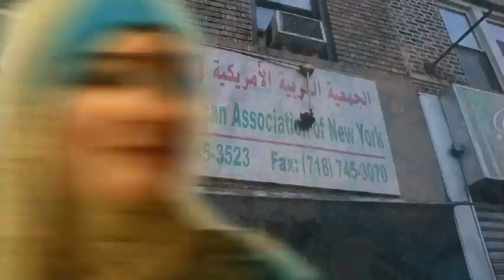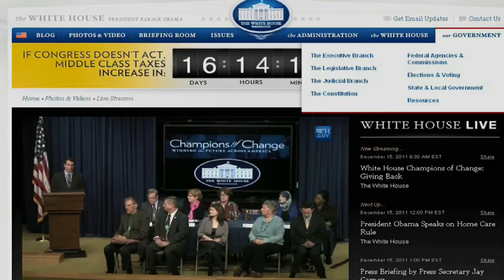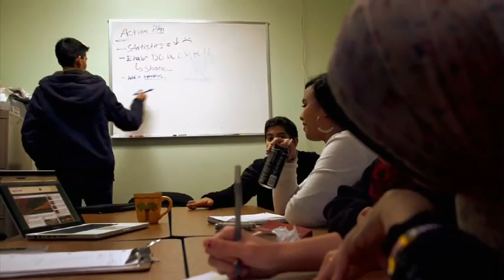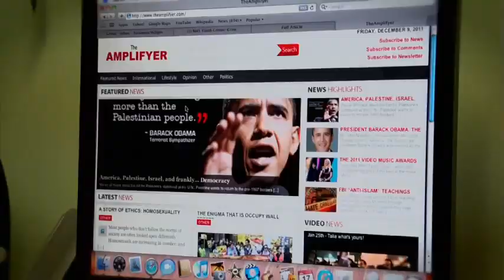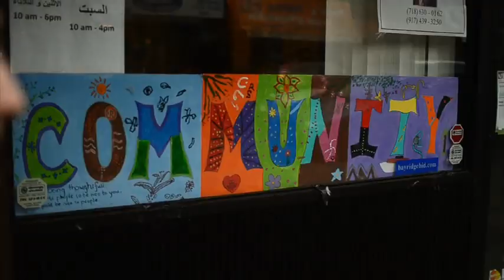Arab American Stories - Linda Sarsour Interview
Activist Linda Sarsour serves new immigrants and youth in Bay Ridge, Brooklyn. Episode 107: Creating a Community